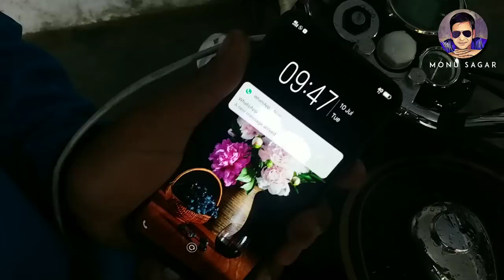Bolt Riders Smart Mobilephone Charger_monu sagar